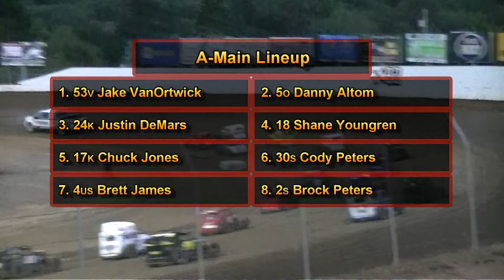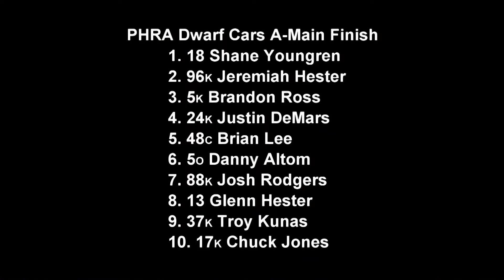July 28, 2018 PHRA Dwarf Cars A-Main Grays Harbor Raceway